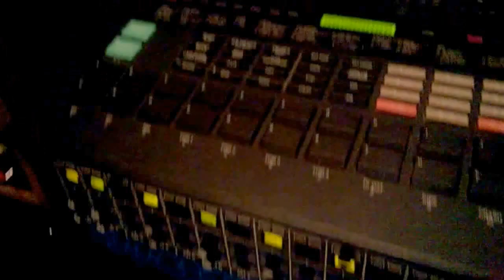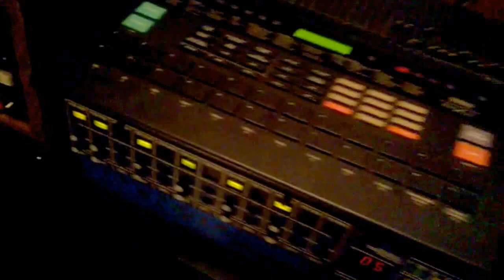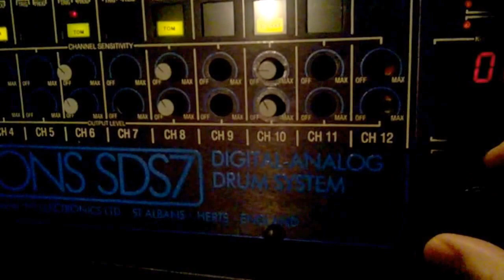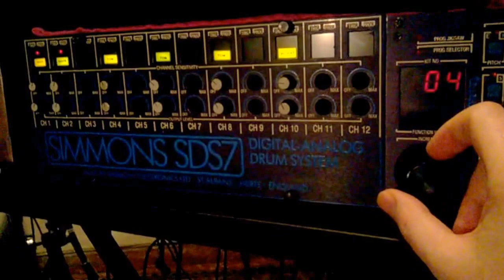Sampling with Simmons EPB.